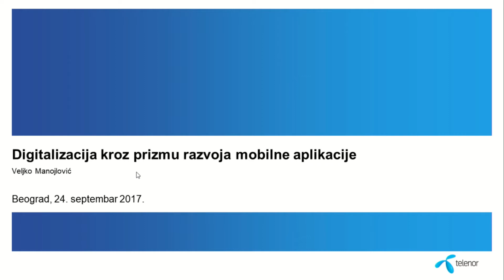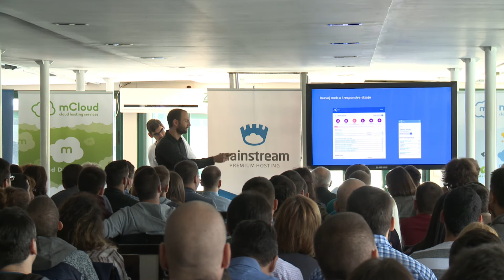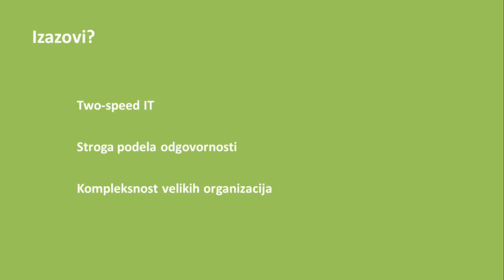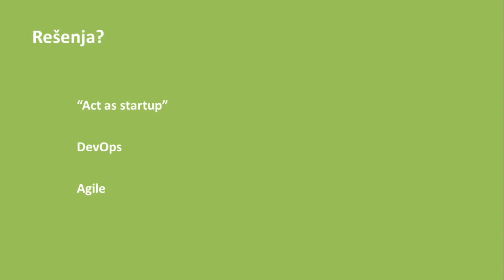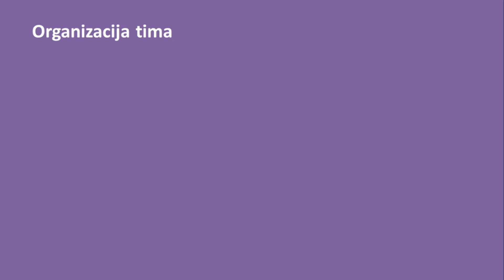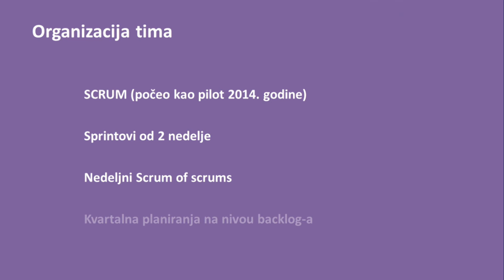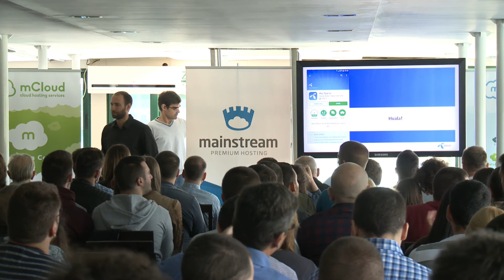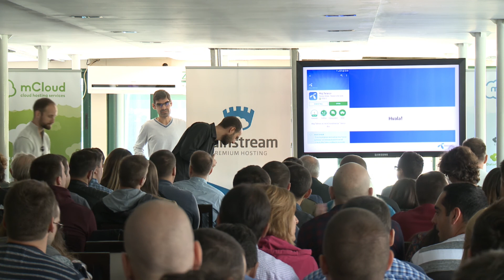mDay 2017: Veljko Manojlović, Telenor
Veljko Manojlović, Telenor – Digitalizacija kroz prizmu razvoja mobilne applikacije